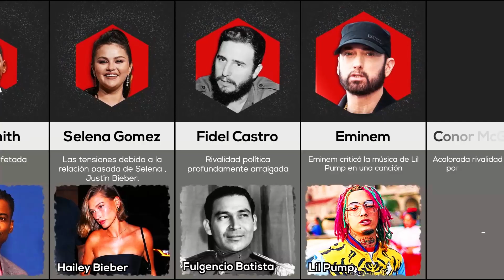Famosos Que Se Odian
¡Estas celebridades se odian! Elon Musk contra Mark Zuckerberg, Conor contra Khabib, Will Smith contra Chris Rock, La Roca o Dwayne Johnson, Cristiano Ronaldo contra Messi, Andrew Tate contra Jake Paul, Donald Trump contra Joe Biden MrBeast y otros.